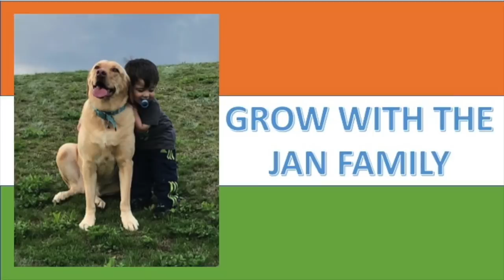AFGHANS HEART TOUCHING MESSAGE / UNBELIEVABLE! / AMERICANS REACTION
As requested by our subscribers we have reacted on this video/clips.

AFGHANREFUGEES # INDIAPAKISTAN